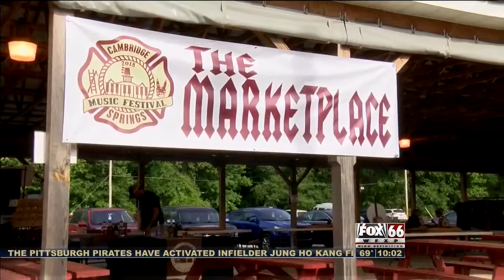cambridge spring festival